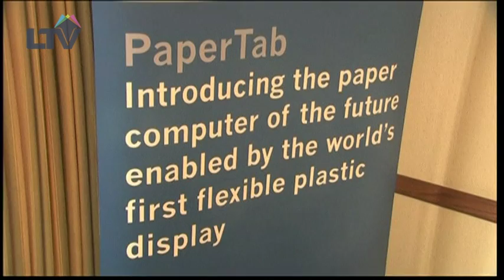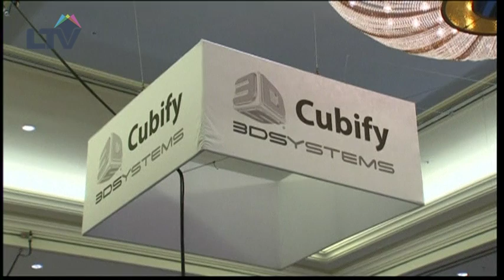New technology at CES 2013 in Las Vegas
CES 2013 remains popular destination for innovative products by small upstart companies.